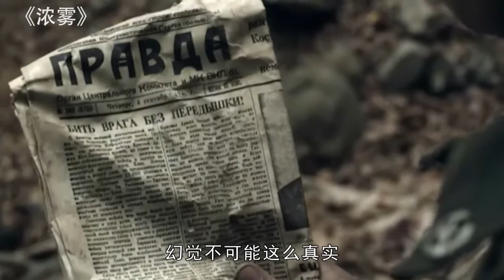PE8 俄羅斯票房冠軍，壹部令“國產神劇”慚愧的戰爭片，穿越感很刺激，看完直呼過癮，戰爭/科幻/穿越片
用心剪輯、用心講解好剧情故事！